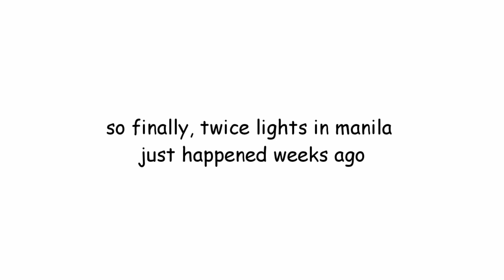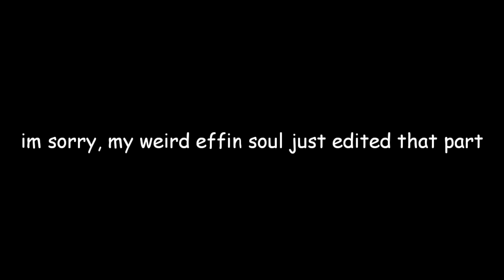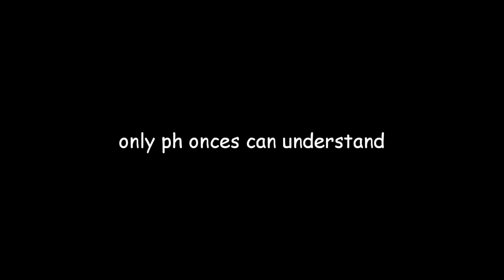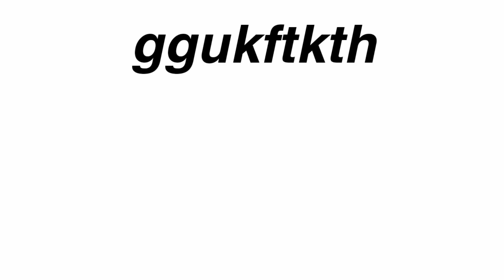twice being crackheads in manila | twice on crack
im typing this on 2020, and i can say my editing was awful that time :-(

hoping you enjoyed this video !

for more videos and turn on the bell
to be notified whenever i upload

ilysm, keep safe !